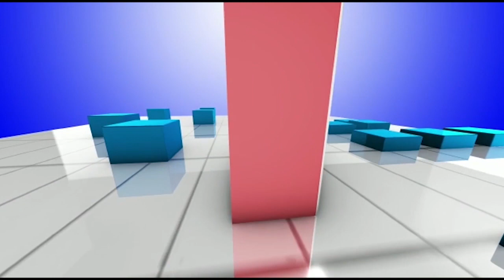Jamshedpur - 16 महीनों बाद खोला गया जुबली पार्क, एंट्री के लिए होंगी ये शर्ते